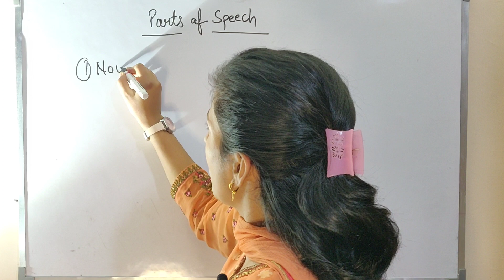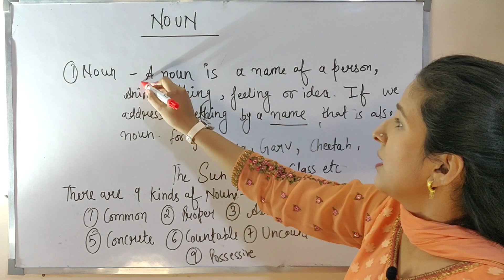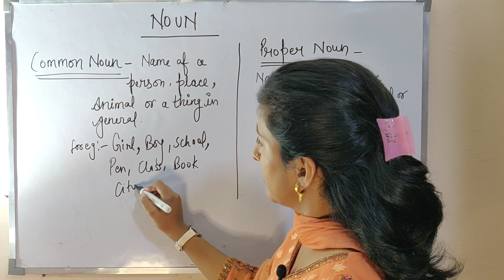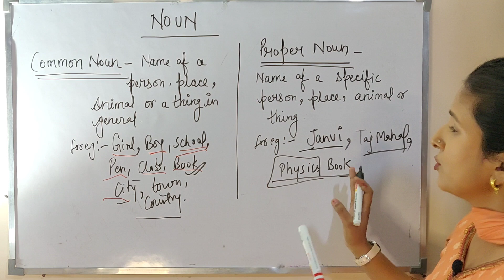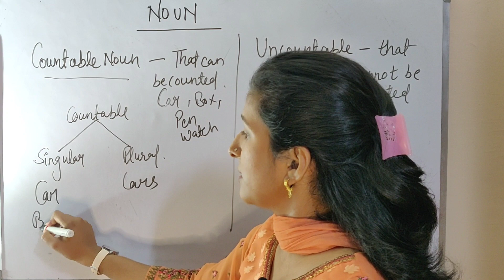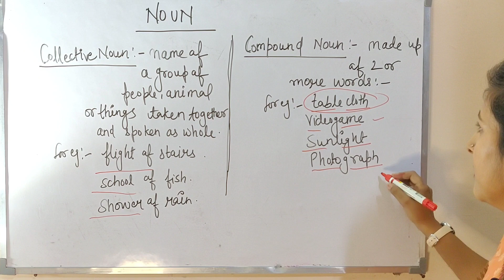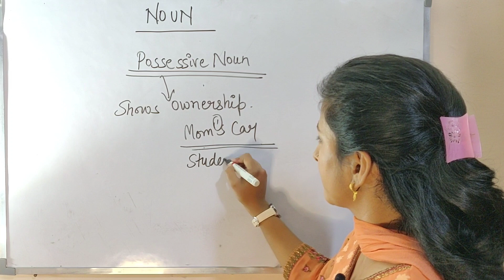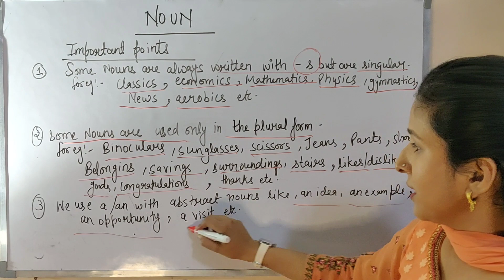Noun | संज्ञा क्या है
Noun Definition |Parts of speech

In this video, we have started a new series called  'Parts of Speech' of 'Basic English Grammar'.'Parts of Speech' has 8 parts.We have discussed here about the first part of 'Parts of Speech' here in detail that is "Noun & it's types".

_______________Insightful Education_______